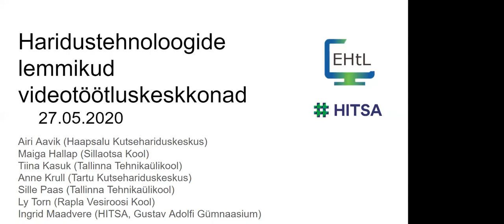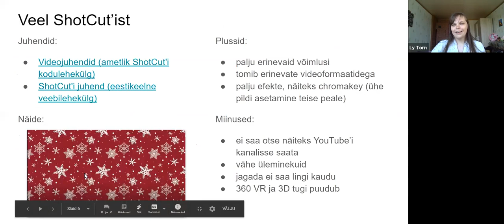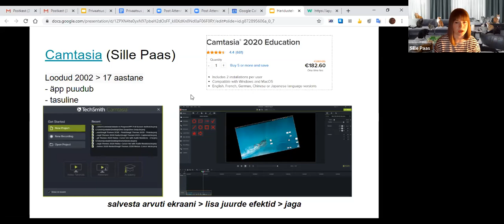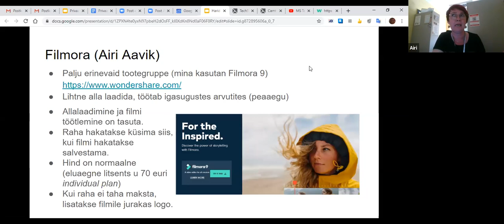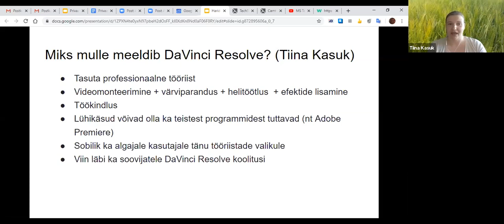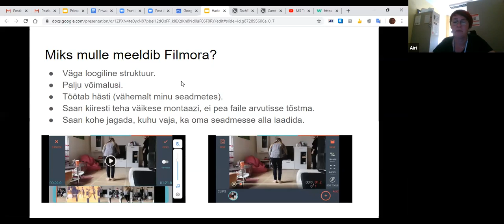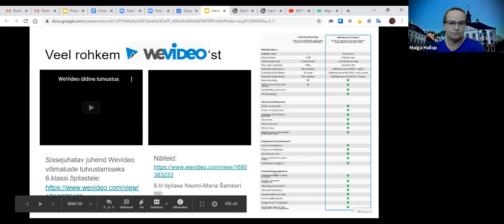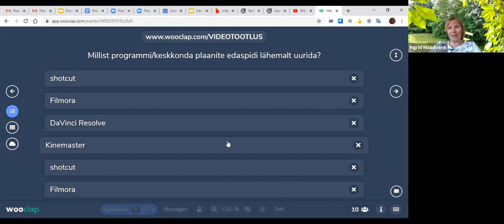Veebiseminar: haridustehnoloogide lemmikud videotöötluskeskkonnad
Veebiseminaril tutvustavad haridustehnoloogid erinevaid videotöötluskeskkondi: lihtsaid programme, edasijõudnutele sobilikke keskkondi kui ka mugavaid nutiseadme rakendusi. Järjehoidja abil saate kohe hüpata soovitud teema peale:
00:00 Sissejuhatus
05:52 ShotCut (Ly Torn)
11:49 iMovie (Maiga Hallap)
16:50 Camtasia (Sille Paas)
25:24 Filmora videotöötlusprogramm (Airi Aavik)
32:21 DaVinci Resolve (Tiina Kasuk)
42:41 Kinemaster (Ingrid Maadvere)
46:41 Filmora rakendus (Airi Aavik)
51:16 WeVideo (Maiga Hallap)
59:20 Biteable (Anne Krull)